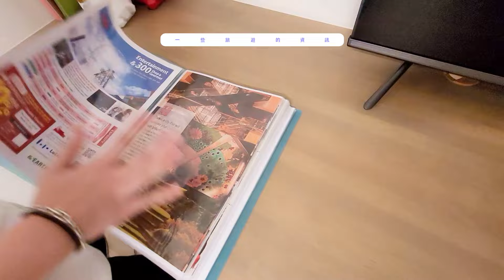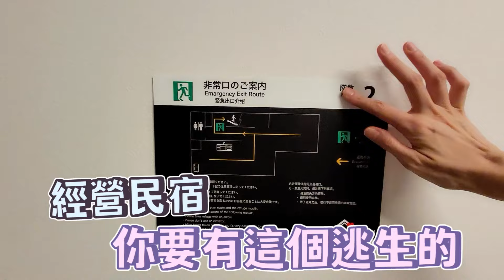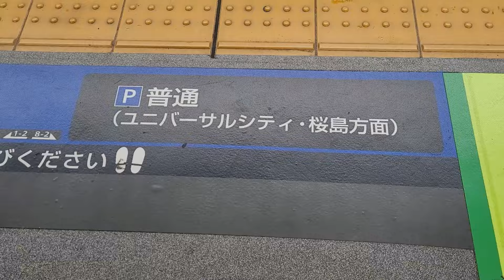【日本Vlog】開箱我在大阪的家!? 大阪全新評價滿分包棟民宿，5分鐘直達環球影城，7分鐘到梅田！超讚CP值！地理位置超完美的私藏民宿[NyoNyoTV妞妞TV]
【日本Vlog】超讚CP值！大阪全新包棟民宿，5分鐘直達環球影城，7分鐘到梅田！地理位置超完美的私藏民宿[NyoNyoTV妞妞TV]

★    開箱, 生活, 玩樂, DIY, 旅遊, 親子, 貓咪    ☆
■ 推薦影片 ■